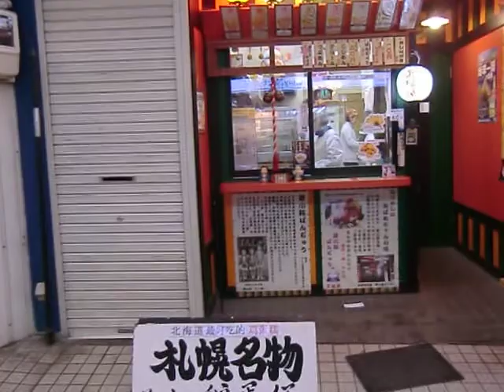狸小路6丁目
狸小路６丁目には狸小路市場がありました。
１８番と言うぱんじゅう屋が、あったのですが、今はありません。
昔（1980年）お土産店「どさんこ」と言う店でアルバイトしたこと
もあったな～